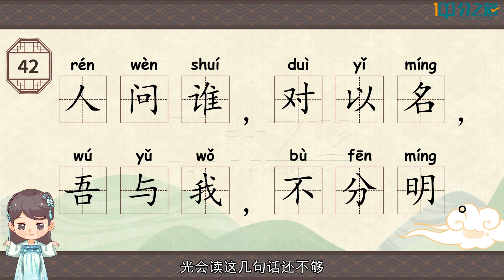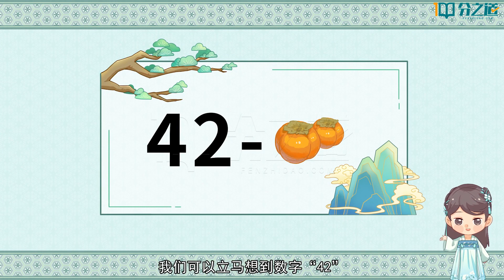42《弟子規》 人問誰 對以名 吾與我 不分明#Disciple rules- Ways to Master life－中國傳統文化#How to learn Chinese#Dizigui#智慧哲理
弟子規
出 則 悌
八、兄道友　弟道恭　兄弟睦　孝在中
  財物輕　怨何生　言語忍　忿自泯

九、或飲食　或坐走　長者先　幼者後
  長呼人　即代叫　人不在　己即到

十、稱尊長　勿呼名　對尊長　勿見能
  路遇長　疾趨揖　長無言　退恭立
  騎下馬　乘下車　過猶待　百步餘

十一、 長者立　幼勿坐　長者坐　命乃坐
   尊長前　聲要低　低不聞　卻非宜
   進必趨　退必遲　問起對　視勿移

十二、 事諸父　如事父　事諸兄　如事兄

謹
十三、 朝起早　夜眠遲　老易至　惜此時
   晨必盥　兼漱口　便溺回　輒淨手

十四、 冠必正　紐必結　襪與履　俱緊切
   置冠服　有定位　勿亂頓　致污穢

十五、 衣貴潔　不貴華　上循分　下稱家
   對飲食　勿揀擇　食適可　勿過則
   年方少　勿飲酒　飲酒醉　最為醜

十六、 步從容　立端正　揖深圓　拜恭敬
   勿踐閾　勿跛腳　勿箕踞　勿搖髀

十七、 緩揭簾　勿有聲　寬轉彎　勿觸棱
   執虛器　如執盈　入虛室　如有人
   事勿忙　忙多錯　勿畏難　勿輕略
   鬥鬧場　絕勿近　邪僻事　絕勿問

十八、 將入門　問孰存　將上堂　聲必揚
   人問誰　對以名　吾與我　不分明
   用人物　須明求　倘不問　即為偷
   借人物　及時還　後有急　借不難